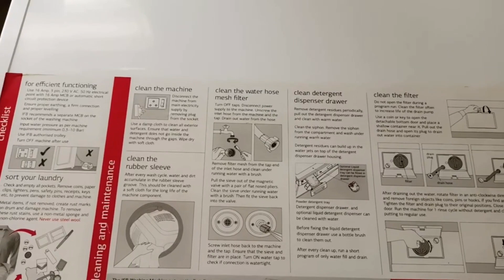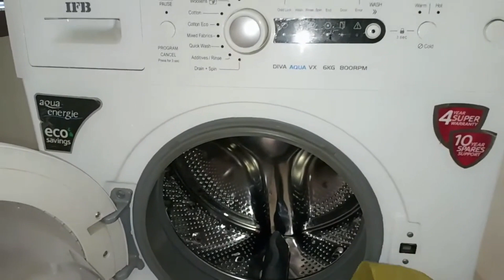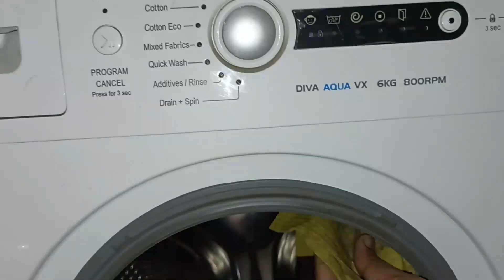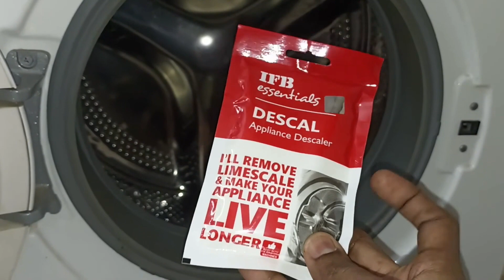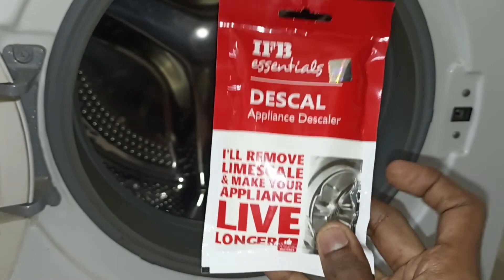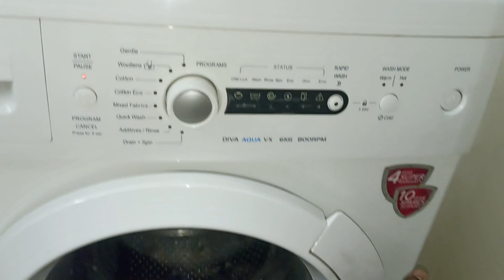Washing machine deep cleaning in tamil | இதை மட்டும் பண்ணுங்க washing machine புதுசு போல துவைக்கும்